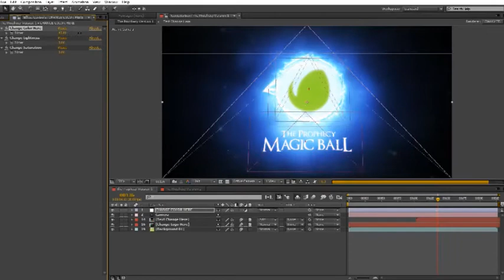The Prophecy After Effects Template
Аuthor: BILDER

Compatible with After Effects CS6 and newer versions
Easy change global colors with sliders
2 Versions included
1 Logo Placeholder
1 Text Placeholder